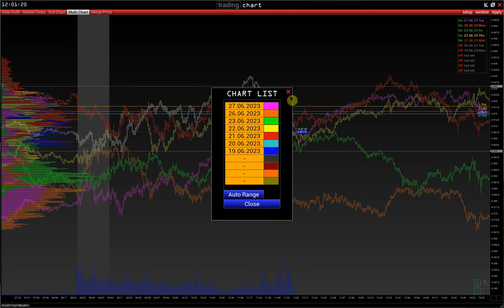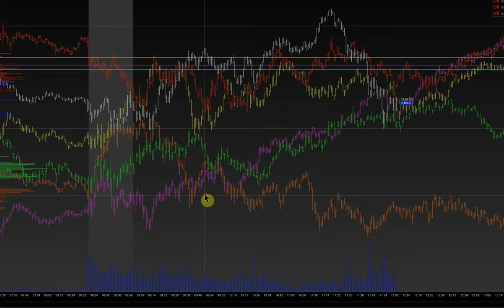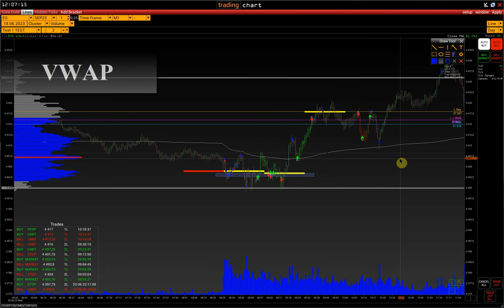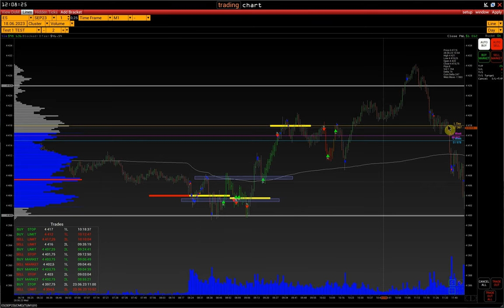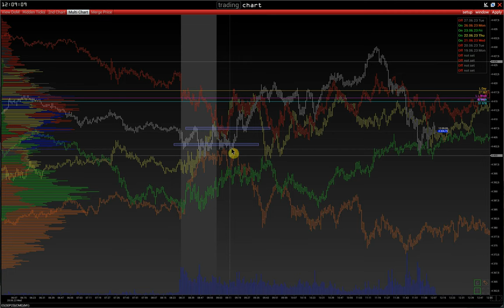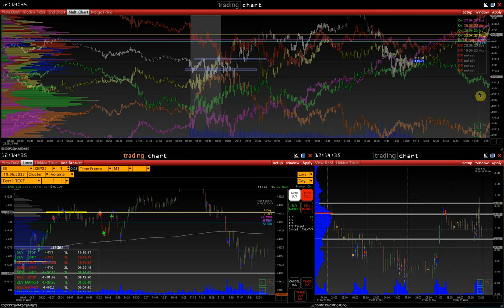Подход к анализу рынка с помощью Multi Chart и Объемов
00:00 Начало
00:08 Дисклеймер
00:14 Анализ Multi Chart
03:44 Анализ Cluster Chart + примеры сделок
05:11 Линия VWAP и точки входа
06:24 Закономерности Multi Chart + Объемы

Контакты:
skype: volfix_support
Wire: volfix_support